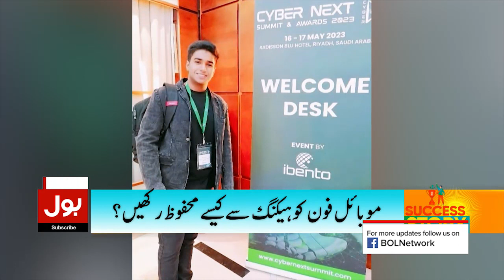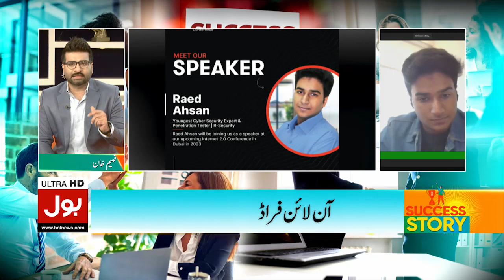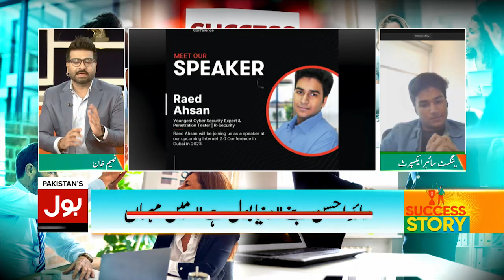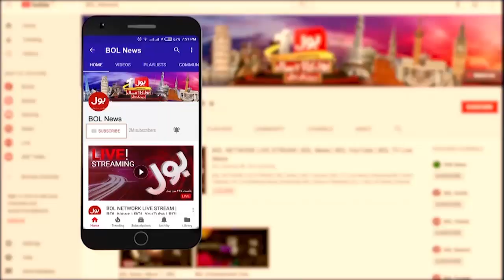Mobile Phone Hacking and Online Fraud | Youngest Pakistani Hacker Raed Ahsan Achievement | BOL News